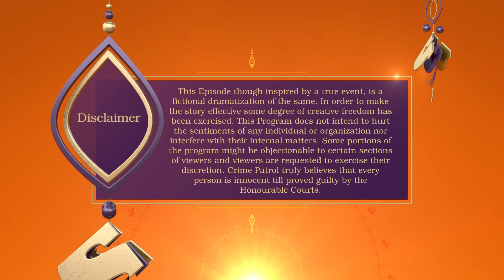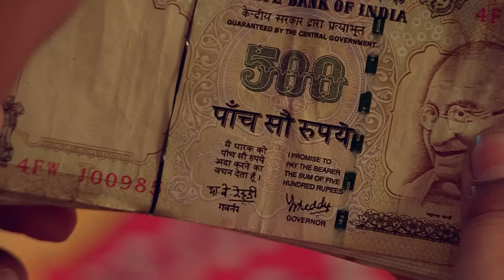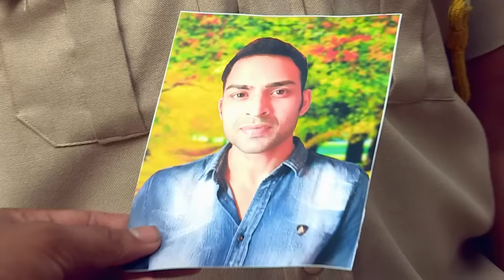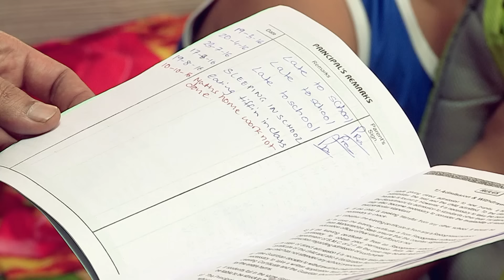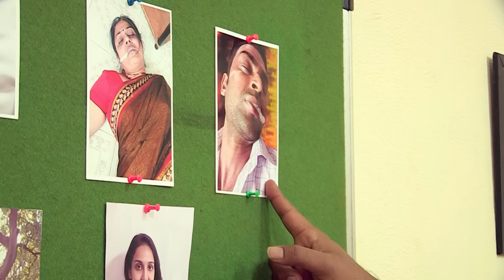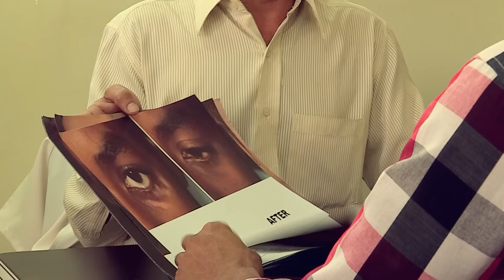Reema को झाँसा देकर बनाया वीडियो | Crime Patrol Series | TV Serial Latest Episode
Join us as we follow the trail of clues, witness the intense interrogations, and piece together the puzzle to catch the ruthless criminal. With every twist and turn, the suspense builds, keeping you on the edge of your seat.